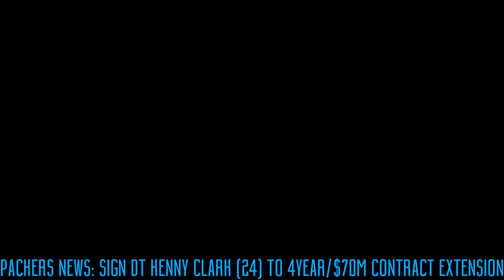BREAKING: Packers DT Kenny Clark Signs 4 Year Extension! NFL 2 Minute News [NFL] 8/15/2020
Green Bay Packers young star Kenny Clark signs a 4 year extension worth $70M. Straight To The Point Weekly NFL News In Under 2 Minutes! Join us as we provide fast and reliable NFL news/discussions. No more watching long videos on other channels just to get the little information you need! Once again, we appreciate all the support and everything you do for the channel!